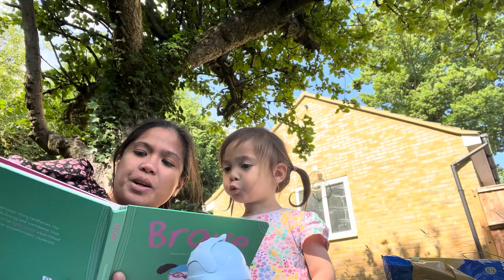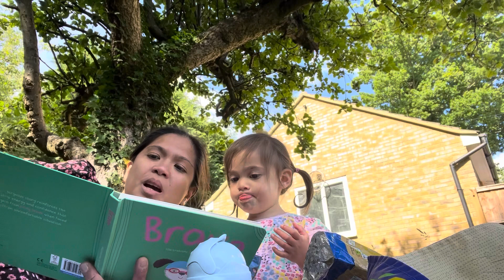Pinay Mom in UK: Picnic and basahan with my toddler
Picnis sa aming hardin. Gustong gusto nya ang picnic. Nasanay sya simula months old pa lang ay nagpipicnoc kami sa park after ng baby sensory classes nya o kaya pag playdate nya.